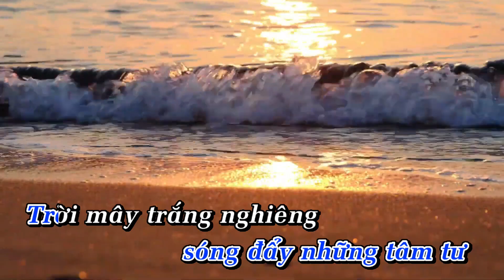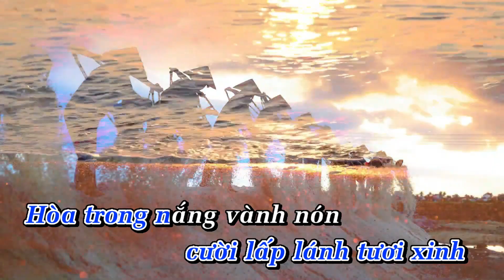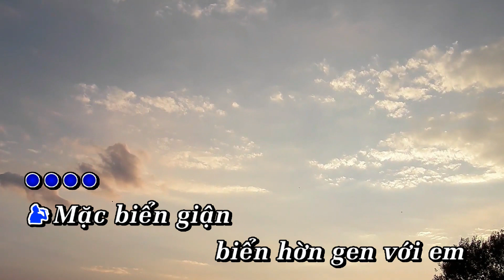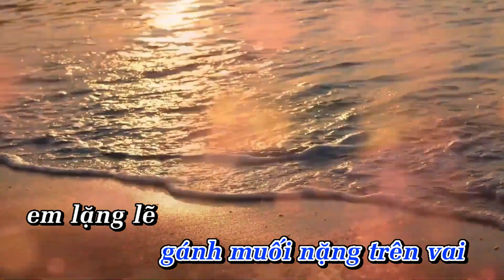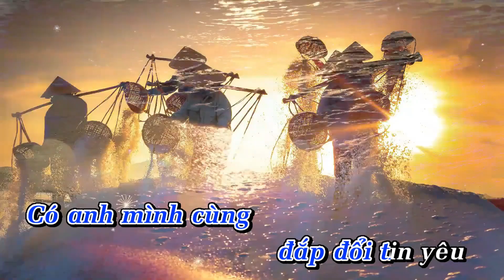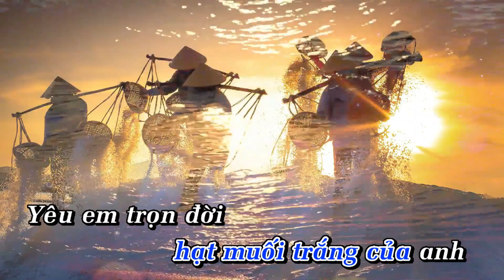Hạt ngọc giữa đời ( Karaoke)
Hạt ngọc giữa đời
Lời: : Phạm Hồng Điệp
Nhạc sỹ : Đỗ Hoàng Linh